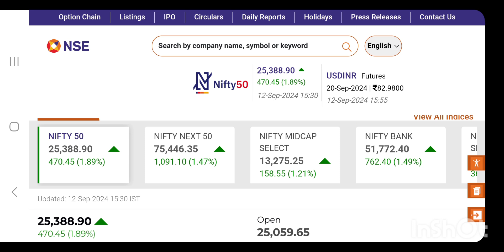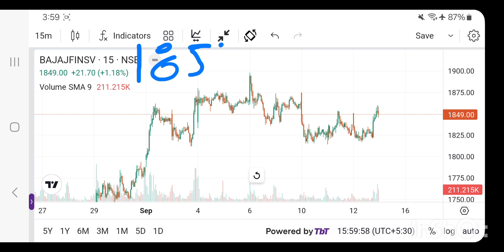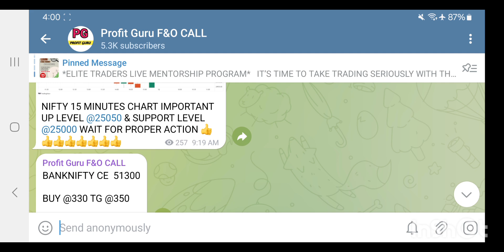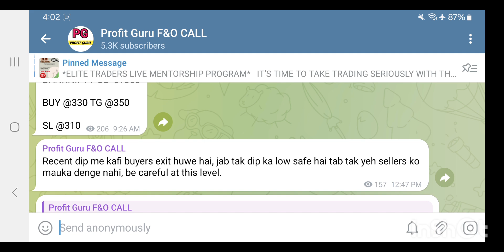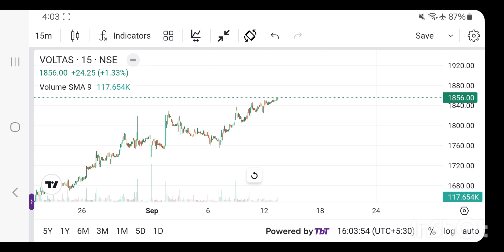Best Intraday trading Stock For 13 Sep 24 INTRADAY STOCK FOR FRIDAY intraday stock for Tomorrow